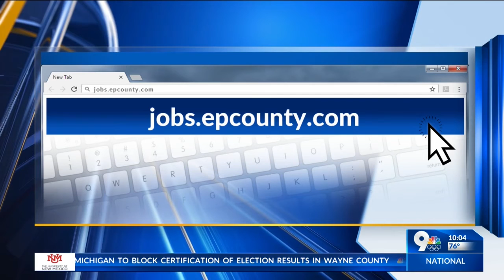El Paso County Medical Examiner’s Office seeking to hire morgue attendants